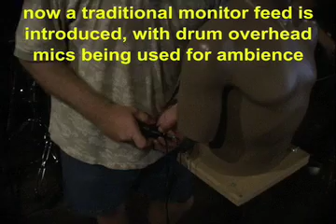In-Ear Sound Design SD1 onstage listening test with band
Steve Armstrong, Chief Product Architect, takes you through an on stage listening test of the SD1 with a live band performing. By using "Kemar", an acoustic dummy with microphones in place of ear drums, you, the viewer, can actually hear what it sound like to use SD1 on stage with a band playing. All you need to do is wear stereo headphones while you watch the video. Steve also lets you hear what it is like to wear conventional personal monitors, have a monitor mix built using a drum overheard mic for ambiance, and then just how good ear-level personal ambiance can sound. You will be amazed. for more info.